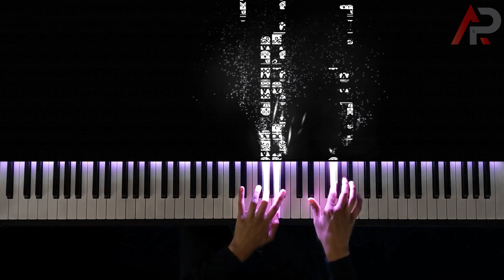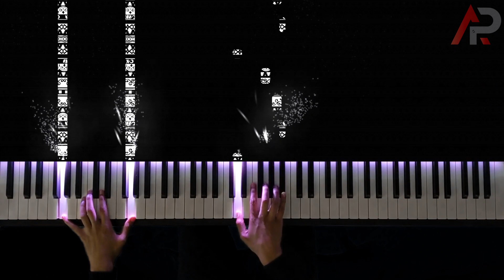Requiem for a Dream (Lux Aeterna) - Clint Mansell - Piano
Requiem for a Dream (Lux Aeterna) - Clint Mansell - Piano - Arr. Patrik Pietschmann